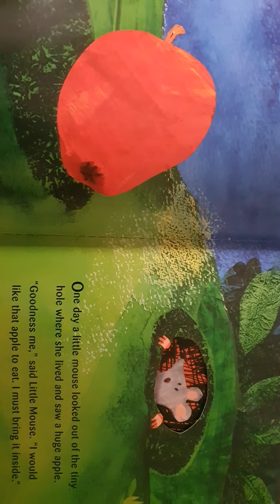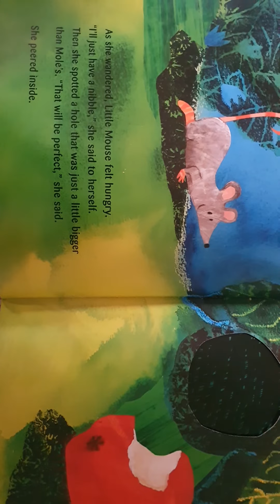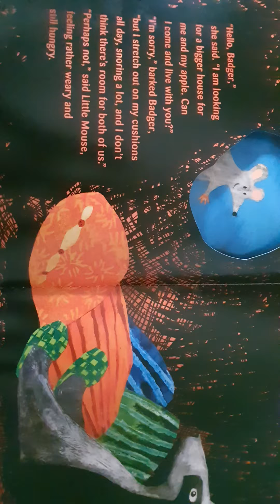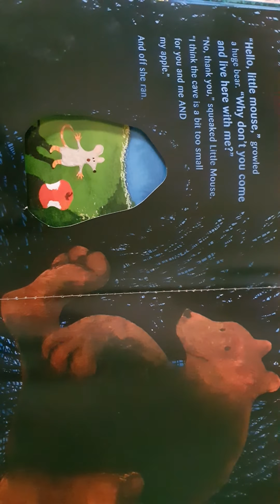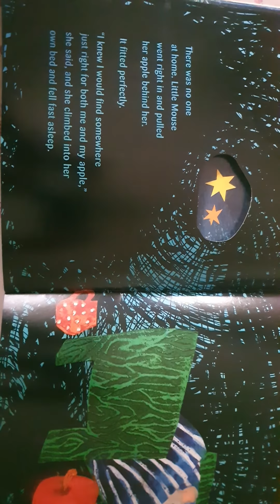A new house for mouse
How can mouse fit a huge apple into her tiny home? By finding a new house of course!